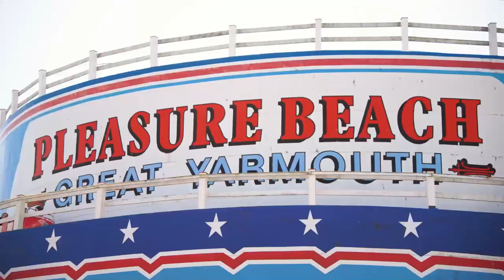Great Yarmouth Pleasure Beach TV Commercial 2023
Here is the Great Yarmouth Pleasure Beach TV Commercial 2023.

The Pleasure Beach Great Yarmouth is an amusement park located in the seaside resort town of Great Yarmouth, Norfolk, on the English east coast. It opened in 1909 has been operating ever since. The largest and most popular ride at the park is the wooden Roller Coaster which opened in 1932. The Pleasure Beach is currently rated in the top 10 free entry amusement parks in the country. An exciting mix of white-knuckle and child-friendly rides makes the Pleasure Beach an ideal family day out.

All Rights of Video to @GYPBeach